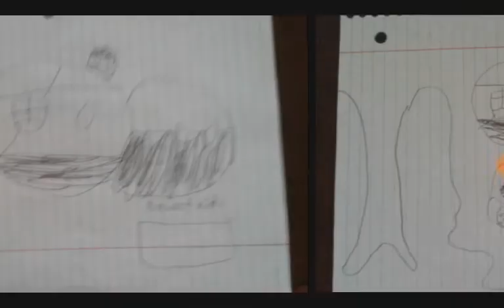AFOTB ep.5--3rd Balkan war